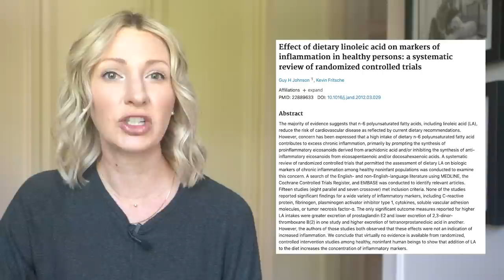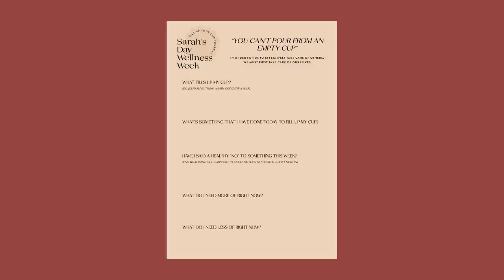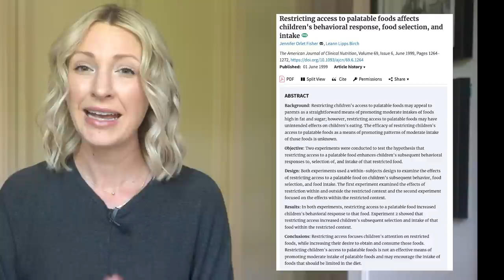Dietitian Reviews Sarah’s Day What I Eat in a Day (Teaching Diet Culture to KIDS?!)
Hey everyone I’m Abbey Sharp welcome to Abbey’s Kitchen. In todays video, we will be talking about Sarah's Day's diet!

1) The information in this video is for education and entertainment purposes only, so you should always speak to a health care provider about your unique health needs.
2) Please use this video (as with all of my review videos) as educational, not as unique recommendations.
3) Please be kind in the comments.
4) Trigger warning to those with disordered eating tendencies.

Xoxo Abbey